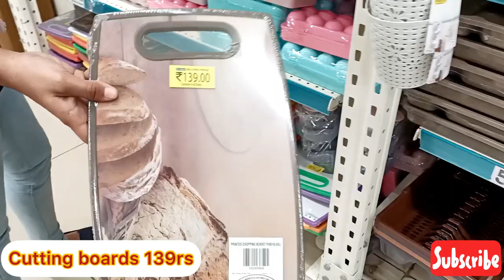😍DMART| Latest Offers On Kitchen Organiser, Spices Rack,Kitchen Rack, Basket,Online Available|steel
DMART ! BUY 1 GET 1 FREE ! Products From 9Rs Starting /Online Available Stainless Steel Kitchen item

Musician: @iksonmusic

Dmart
dmart
Dmart latest tour
Dmart organisers
Dmart kitchen products
Dmart haul
dmart tour
dmart stationary
dmart glass
dmart clothing
dmart cheap offers
best offers
kitchen organization
cheap kitchen products
cheap organisers
Reliance Smart
latest haul
dmart ceramic
Super 99
Market 99
Reliance fresh
Latest offers
Super markets
latest kitchen
space saving containers
storage baskets
kitchen gadgets
shopping vlog
Kitchen gadgets
kitchen storage containers
baskets
crockery
online shopping
flipkart
alibaba
Amazon latest kitchen
unique kitchen-ware
smart organisers
Smart kitchen products
home center
home center
Amazon sale
Spar kitchen
Spar organisers